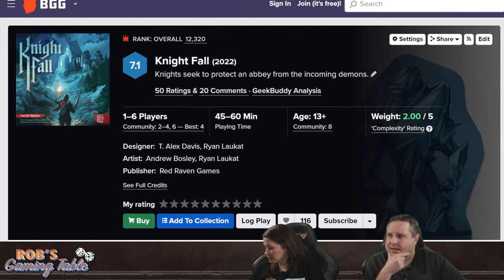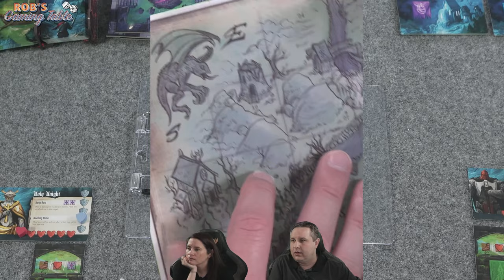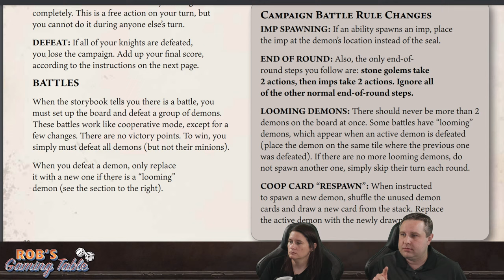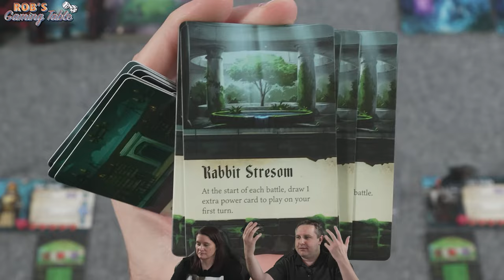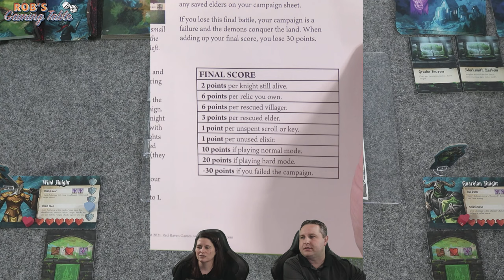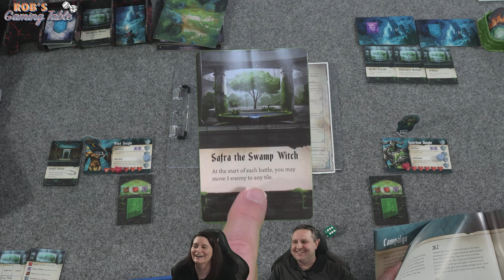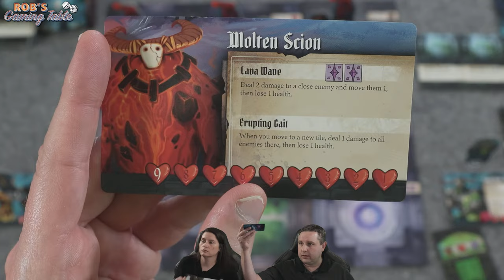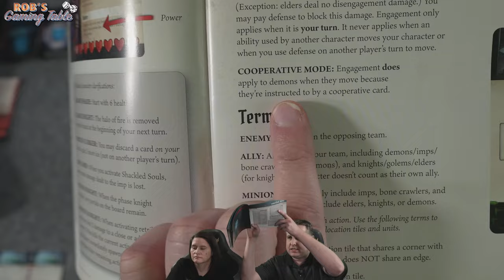Knight Fall Campaign Mode Playthrough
A rules overview and a full 2 player playthrough of the board game Knight Fall, which is published by  @Ryan Laukat